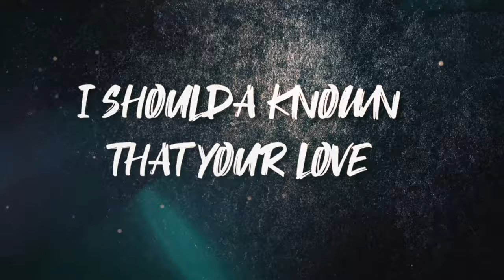Jason Furlong - Zombie (feat. Joshua Roberts & Linda Battilani) (Official Lyric Video)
~~ Follow Jason Furlong ~~

Artist: Jason Furlong
Featured Artists: Joshua Roberts of Magnolia Park & Linda Battilani of Halflives
Song: Zombie
Guitar By: Gaxillic
Bass Guitar By: Gaxillic
Drums By: Bort Schrader
Guitar Solo By: Rico Monaco
Mixed & Mastered By: Evan Morgan
Lyric Video By: Keagan Grimm